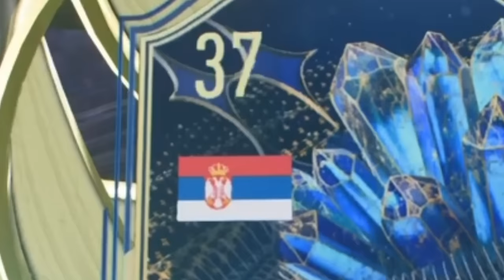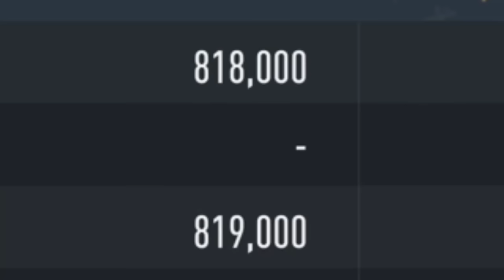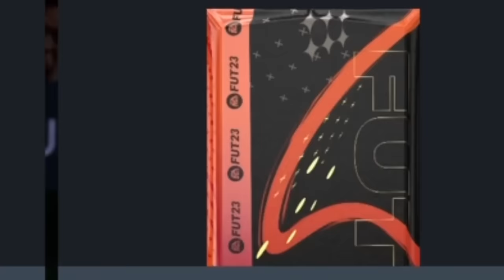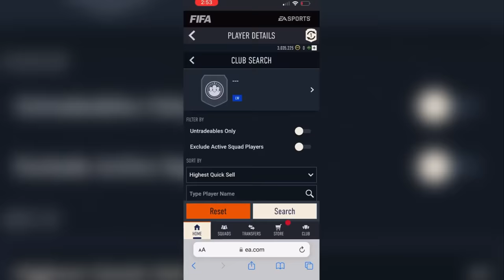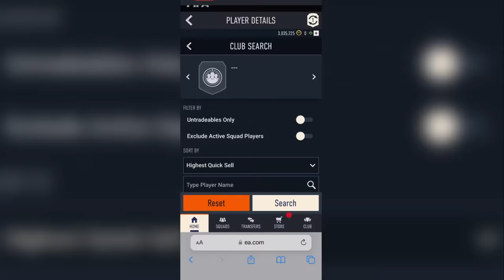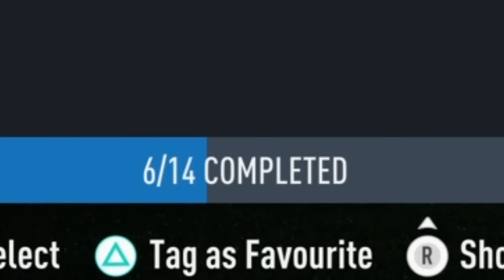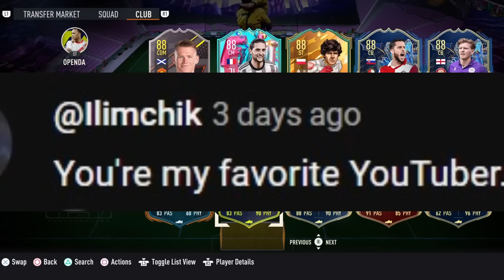I Finished FIFA!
I Officially completed FIFA 23!!! I completed EVERY SINGLE SBC AND OBJECTIVES AND BUILD THE BEST AND HIGHEST RATED TEAM POSSIBLE! Enjoy!